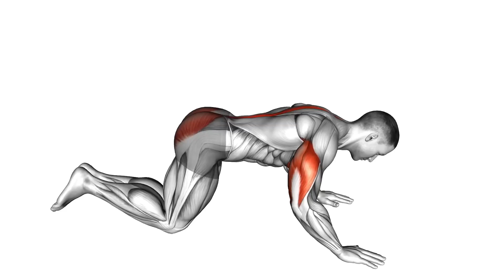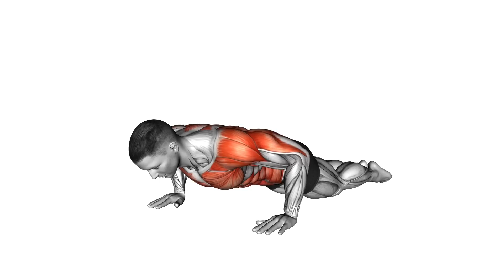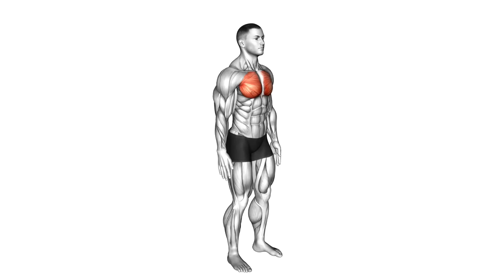Best Chest Lift To Increase Size In 30 Days (DO AT HOME)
Welcome To The Liya BeautyFit Channel About Exercises For Woman, Best Exercises, Exercises At Home, Exercises With Dumbbells, Exercises Without Equipment, Training At Home, Home Workout, CrossFit

Also about fitness, workout, motivation, ghost, free fire ghost, hiit workout, real ghost in free fire, dumbbell program, hiit, strength program, review, at home workout program, ghost in free fire, gym, training, at home strength workout, strength program for beginners

Our Project Is Dedicated To Workout At Home, Workout With Dumbbells, Workout Without Equipment, Without Gym, No Gym.